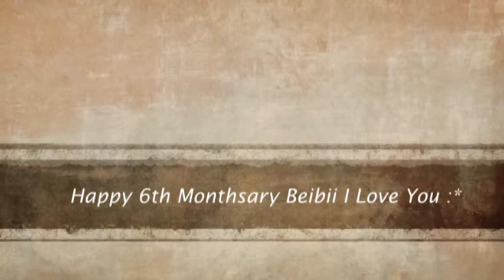Happy 6th Monthsary Beibii ~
1st time kong gmawa ng slide show para sa kanya,, sana magustuhan mo to Beib ^_^